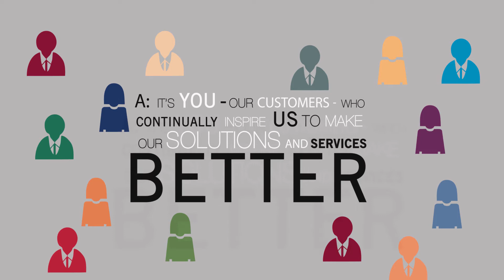Dailyjohn2.com Kinetic Typography, Animation, corporate video.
An animation designed by JD Productions that prominently features kinetic typography and animation. Dailyjohn2.com